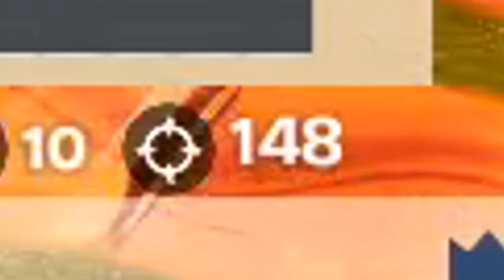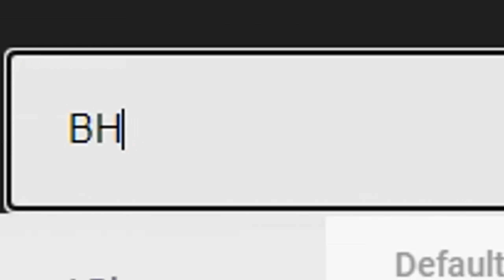I Acted Like FaZe Jarvis In Creative Fills...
Today I Pretended To Be FaZe Jarvis, And Then I Hacked Creative Fills Using A Rigged Aimbot Creative Fill Map!

MY FAKE MAP CODE: 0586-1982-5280
ORIGINAL BHE MAP CODE: 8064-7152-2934

Comment FORTNITE if you're reading this!

TAGS: Fortnite Fortnite Battle Royale Fortnite Creative Fortnite Banned Faze Jarvis Fortnite I Tried To Get Banned